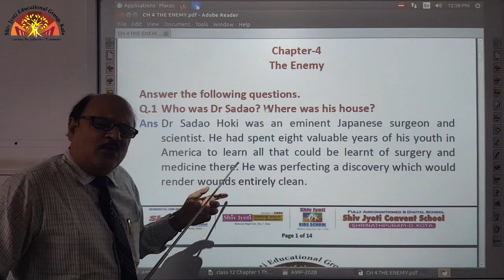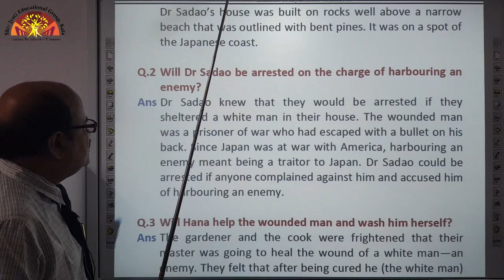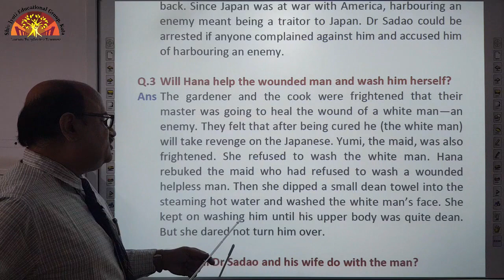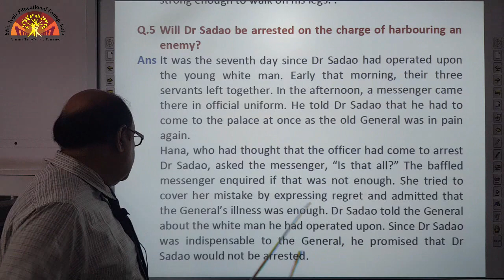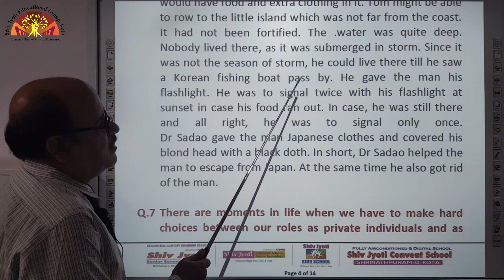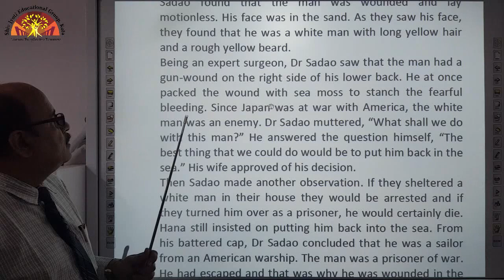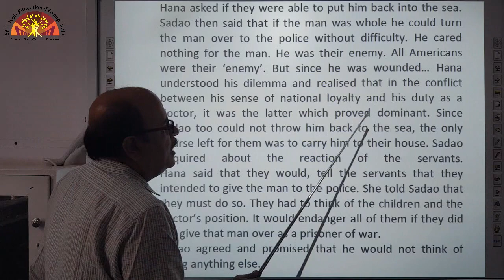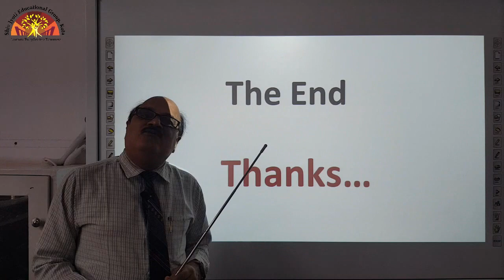Class 12 English Vistas Ch 4{Revision}Part 2